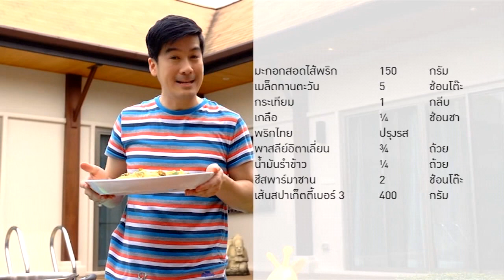27-11-13 พาสต้าเพสโต้มะกอกเขียว